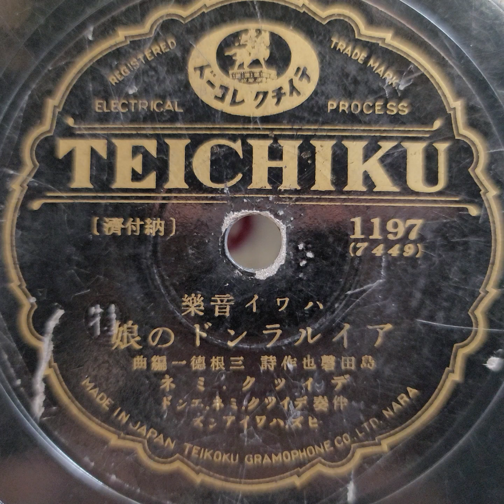ディック・ミネ ♪アイルランドの娘♪ 1937年 78rpm record. Columbia Model No G ｰ 241 phonograph